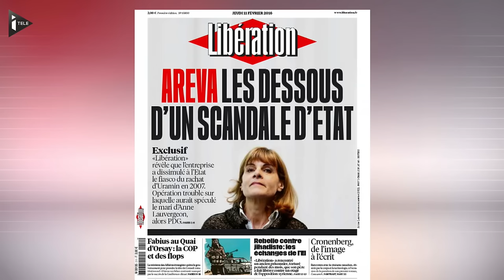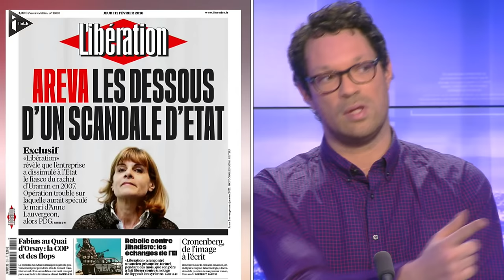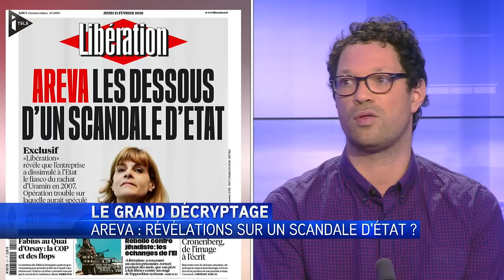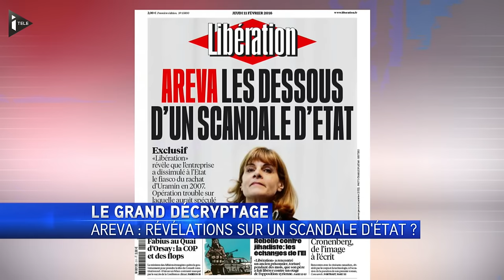Affaire Areva/Uramin: révélations sur un scandale d'Etat ?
Le quotidien "Libération" révèle ce jeudi qu'"Areva a bien trompé l'Etat lors de l'acquisition en 2007" de la société d'exploration minière Uramin. Des informations auraient été "sciemment" dissimulées à l'Agence de participation de l'Etat. Le journaliste Emmanuel Fansten, à l'origine de ces révélations, était l'invité d'Olivier Galzi mercredi soir. Face à lui, Me Versini-Campinchi, avocat d'Anne Lauvergeon, ancienne directrice d'Areva à l'époque du scandale. L'avocat menace pendant l'émission d'attaquer Libération en diffamation, en fonction du contenu de l'article publié le lendemain matin.